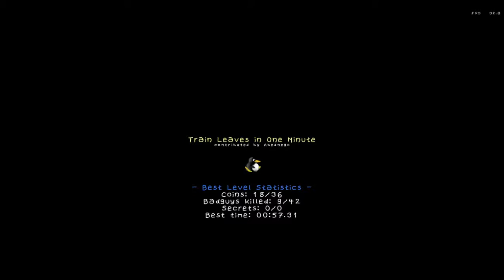SuperTux 0.4.0 Train leaves in one minute